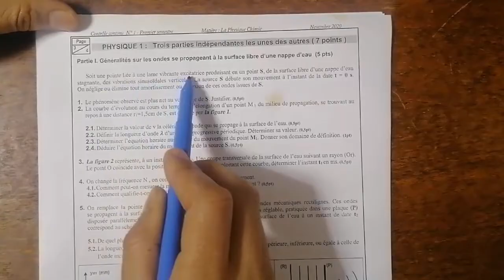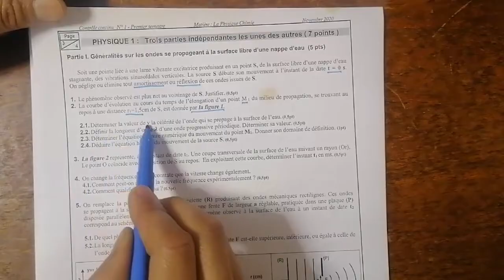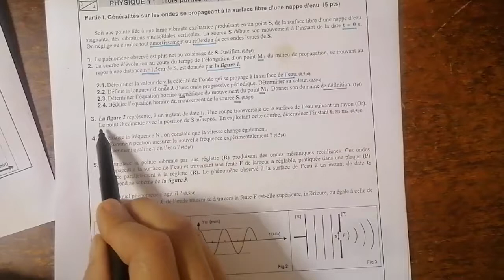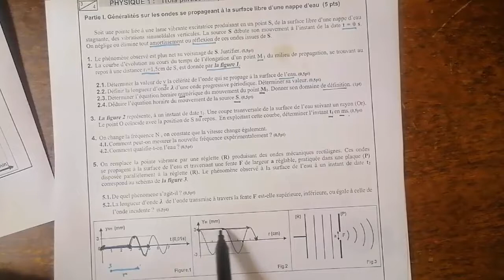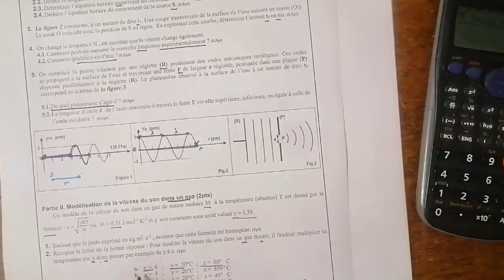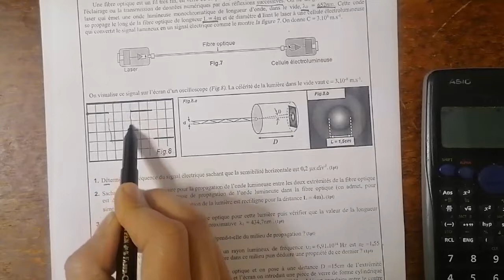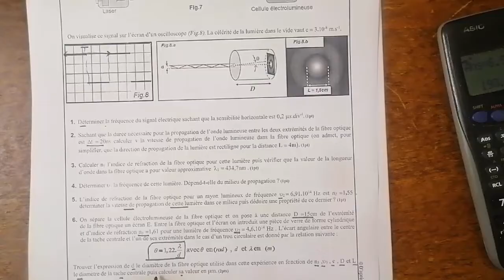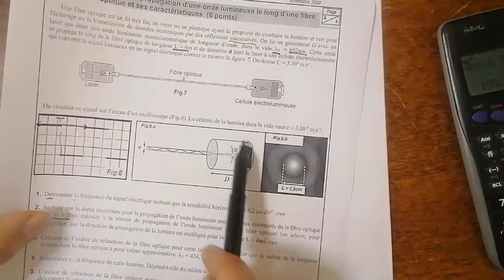Controle N 1 semestre 1 physique chimie (2BAC SM PC Biof) [Exemple N6] physique 1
الى بغيتي التصحيح كامل ما عليك الا الاشتراك في العرض